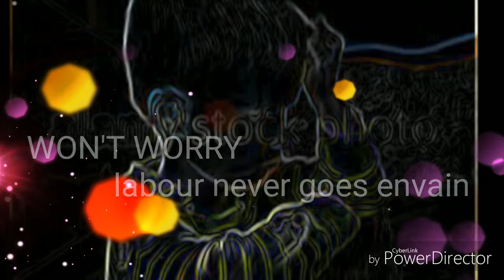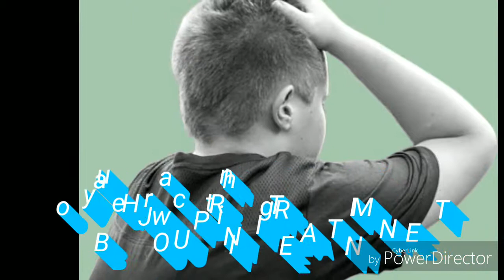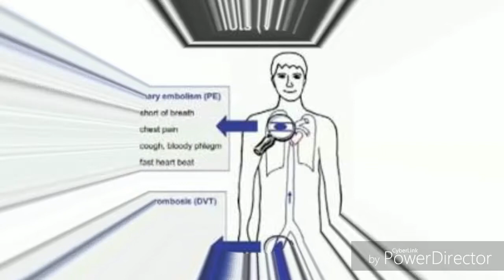EXAM TIME KE LIYE SUN LEN YE SONG